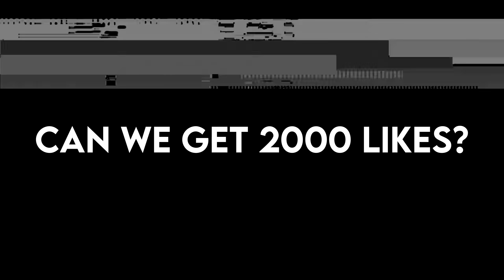GTA 5 - FINALLY MICHAEL MET JIMMY || THE GAMBLER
GTA 5 - FINALLY MICHAEL MET JIMMY

My PC Specifications :
Monitor - LG 24 Inches HD Ready
Processor - Intel I7 9th Generation
Graphics card - NVIDIA 1080TI
Case: Corsair Carbide Series SPEC-Delta RGB Glass

If this video gets 999 likes, I'll do another GTA 5 video! And let me know if you have ideas for other GTA 5 funny moments videos!

Outro Credits -  EdwardDZN